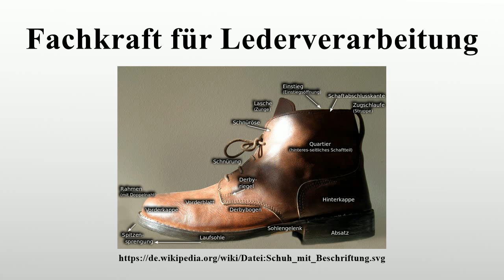Fachkraft für Lederverarbeitung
Vielen Dank für Ihre Unterstützung:

Die Fachkraft für Lederverarbeitung ist seit dem 1.August 2011 in Deutschland ein neuer staatlich anerkannter Ausbildungsberuf nach Berufsbildungsgesetz (BBiG).Er ersetzt den Ausbildungsberuf Schuh- und Lederwarenstepper, dessen Ausbildungsvorschriften aus dem Jahr 1964 stammen und veraltet sind.Die Dauer der Ausbildung beträgt zwei Jahre.

Bild-Copyright-Informationen
Urheber Info: Schuh.jpg: Janek Pfeifer derivative work: Rubybrian (talk)